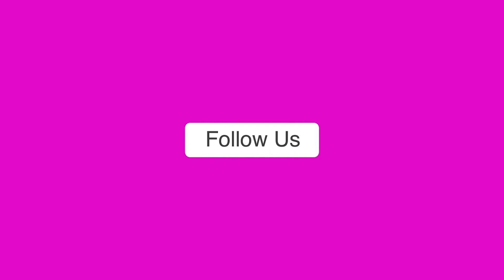टिकैत भाइयों को खरी खरी, कहा महेंद्र सिंह टिकैत के उसूलों से भटके राकेश और नरेश टिकैत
उत्तर प्रदेश के जनपद शामली में खाप एवं किसान संगठनों के पदाधिकारियों की एक पंचायत हुई। पंचायत में भारतीय किसान यूनियन के टिकैत बंधुओं को जमकर खरी-खोटी सुनाई गई। हैरत की बात यह रही कि पंचायत में भारतीय किसान यूनियन के पदाधिकारी भी मौजूद रहे, जिनके सामने खाप थाम्बेदार ने टिकैत यूनियन को भला बुरा कहा और कहा कि राकेश टिकैत और नरेश टिकैत स्वर्गीय चौधरी महेंद्र सिंह टिकैत के उसूलों से भटक रहे हैं जिसका खामियाजा आज किसानों को भुगतना पड़ रहा है। शामली नगर पालिका में खाप चौधरियों के तत्वाधान में एक बैठक किसान यूनियन द्वारा बुलाई गई थी। बैठक में भारतीय किसान यूनियन पदाधिकारी गण भी मौजूद थे इस दौरान बैठक में मौजूद लोगों ने सरकार पर साजिश के चलते भारतीय किसान यूनियन के संगठन को दो फाड़ करने का आरोप लगाया।